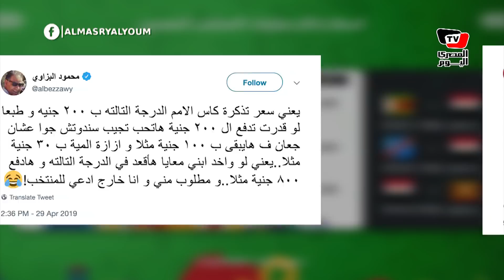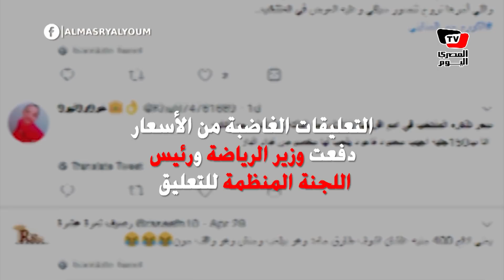محمد صلاح وميدو الأبرز .. ردود فعل غاضبة من أسعار تذاكر كأس الأمم الأفريقية